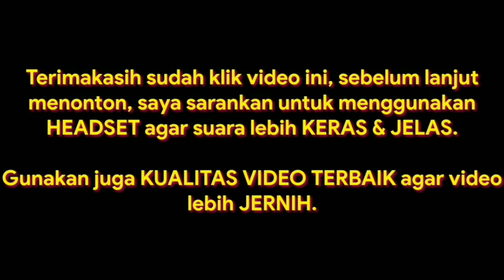Fishing, Rainbow, Sunset, Nature, Nikmat Mana Lagi Yang Kalian Dustakan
ASSALAMUALAIKUM WR.WB.

SEBELUM MENONTON VIDEO INI, SANGAT SAYA REKOMENDASIKAN MENGGUNAKAN HEADSET ATAU EARPHONE UNTUK KUALITAS SUARA YANG BAGUS DAN PESAN DARI VIDEO INI LEBIH TERASA DAN TERSAMPAIKAN DENGAN BAIK.
DAN JANGAN LUPA PAKAI KUALITAS VIDEO TERBAIK UNTUK PENGALAMAN MENONTON YANG LEBIH JERNIH BERBEDA MANTAP JIWA.  👍🙏😁

HALO COY JUMPA LAGI DENGAN SAYA SACILAD COY FISHING, SAYA DOAKAN SEMUA KAWANKU SEHAT SELALU, MURAH REJEKI, SELAMAT DUNIA AKHIRAT DAN SELALU DIBERKATI OLEH ALLAH S.W.T 🙏☺😇

IWAK LELE IWAK KETING, OJO DIEM DIEM BAE AYO KITA MANCING !!! 😁😆😂

TERIMAKASIH 🙏😊😍